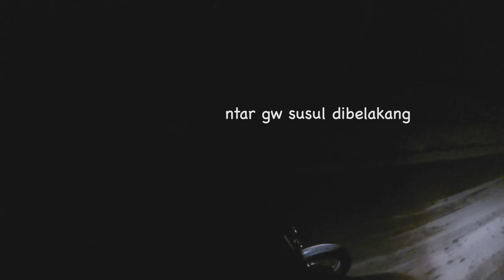Jurik malam. (on the way to Jakarta) On board : CRF250M.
Motovlog kemana saja saya berada.

Lokasi : Rangkas Bitung.
Jurik malam di  menuju ke Jakarta dari pantai Sawarna, Banten.

Gopro setting :

1440p
Converted to widescreen 16:9 with gopro studio.
Color grade - premiere/fcpx + luts.